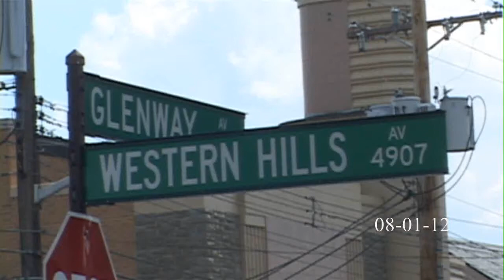Glenway Burger King Overturned Vehicle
Video from the scene of a traffic collision involving an overturned vehicle in the parking lot of the Burger King on Glenway Ave in West Price Hill.